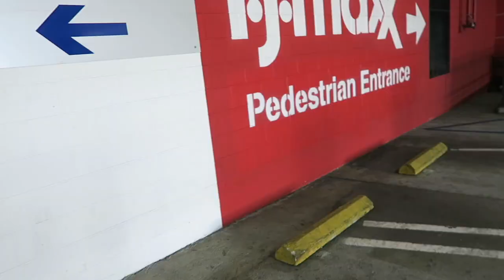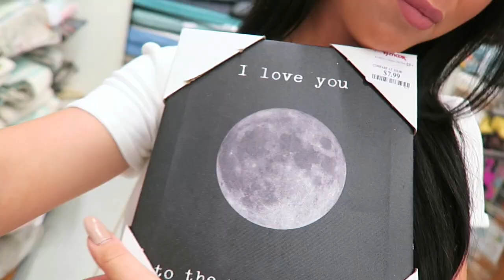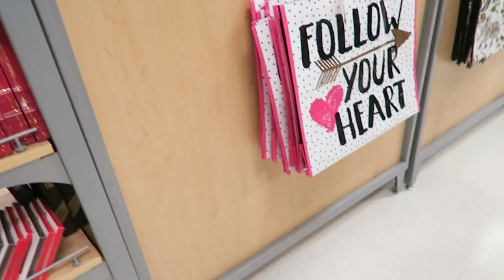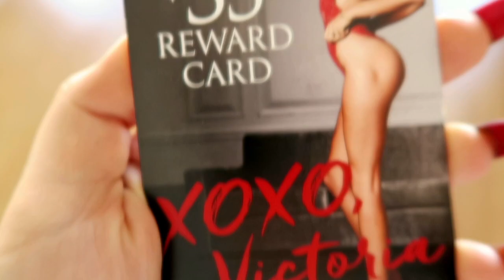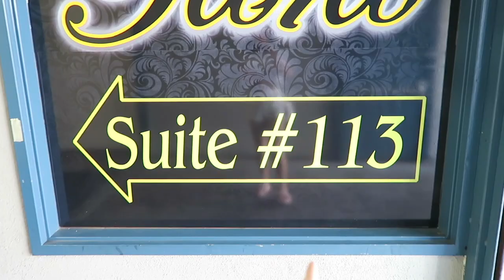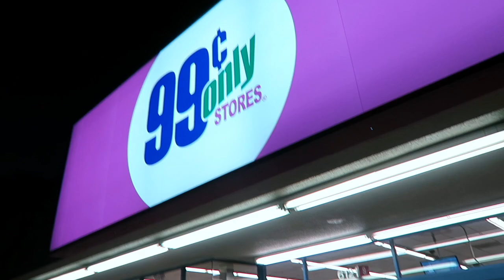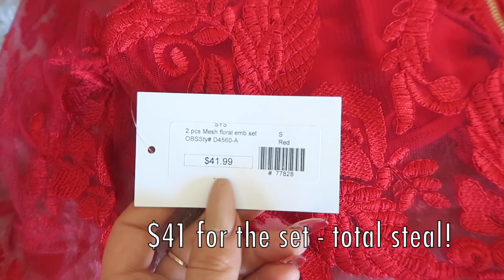COME SHOPPING WITH ME, A SHOPAHOLIC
HI PRETTY ANGELS!

I went shopping the other day, and I thought it would be fun to bring you babes with me! And you must be good luck - because buying a towel turned into a giant shopping spree! (oops lol)

So this is a vlog of me buying a bunch of stuff I need, and a bunch of stuff I don't need. It was a wonderfully fun day - and even more fun because you came along :P

I love you! Stay sparkly sweet darlings - and Happy International Women's Day :)

Xx
Amber

EVERYTHING I GOT THAT IS AVAILABLE ONLINE :P

Sorry I couldn't find dupes to the rest of it :( If you find anything close send it to me and I'll include them! xoxo

***this video is not sponsored at all, obviously lol. all links are affiliate, aka it costs you nothing but the companies give me like $1 if you buy any of it lol - & it goes right into my shoe fund for more videos!! lol just so you know :P xox ***